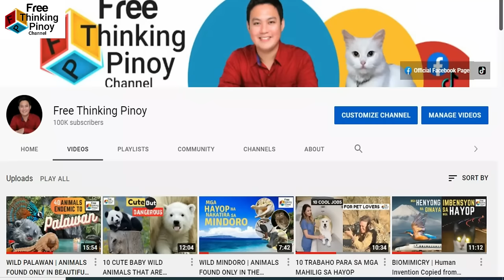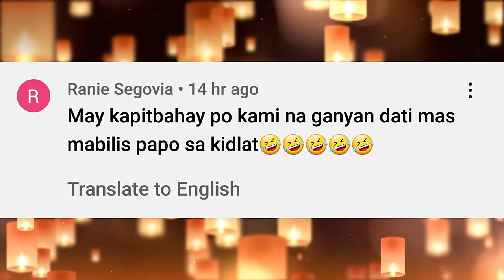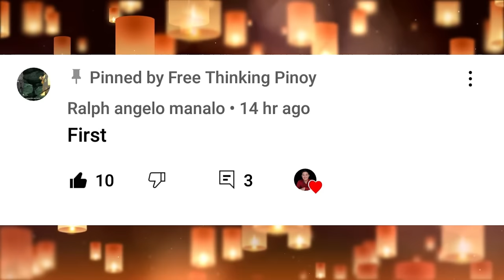10 Mabagsik na Pusa Na Kakaiba sa Asia | 10 Wildest & Unique Small Cats of Asia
Welcome back sa Free Thinking Pinoy Channel. Kilalanin ang kakaibang species ng pusa na makikita sa Asya (Wild Small Cats of Asia) Ito ang mababagsik na pusa na apex predator ng kanilang environment at bihasa sa panghuhuli ng pagkain.

1. Leopard Cat
2. Fishing Cat
3. Caracal
4. Asian Golden Cat
5. Marbled Cat
6. Flat-Headed Cat
7. Chinese Mountain Cat
8. Bay Cat
9. Jungle Cat
10.  Rusty-Spotted Cat